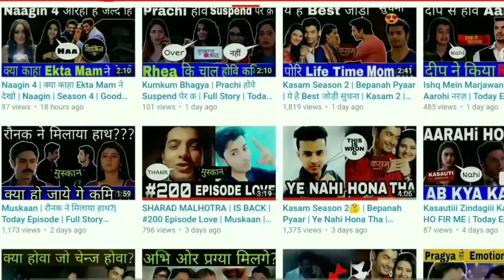Kaisi Yeh Yaariaan Season 4 Release Date - What is the good news?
Queries Solved :-
1) Kaisi Yeh Yaariaan Season 4 - Release Date
2) Kaisi Yeh Yaariaan Season 4
3) Kaisi Yeh Yaariaan Season 4 What is the good news?

About this video Dosto Is Video Me Maine Aapko Kaisi Yeh Yaariaan Season 4 - Release Date What is the good news? Ummmed Hai Ye Video Aapko Bahut Pasand Aayegi.